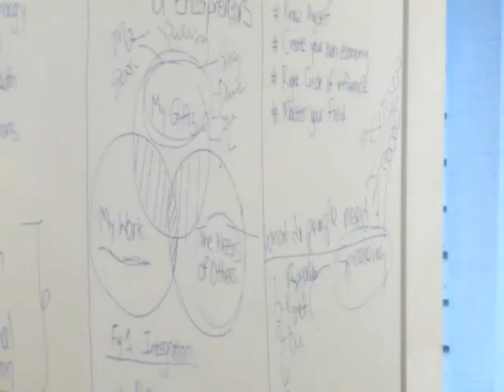Ignite Your Students | Be Ready For 2020 | Mompoloki Makwana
Ignite Your Students is a program led by Mompoloki Makwana at his business, Prime Coaching. It focuses on helping learning in areas of Personal Mastery, Personal Development, Personal Branding, Career Development and Business Development.